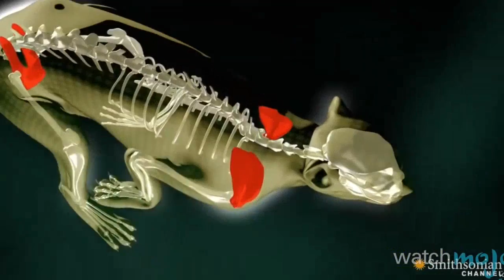Top 10 Ridiculously Fast Animals